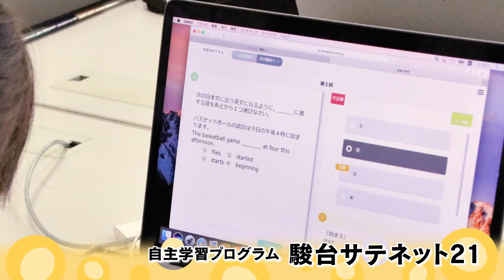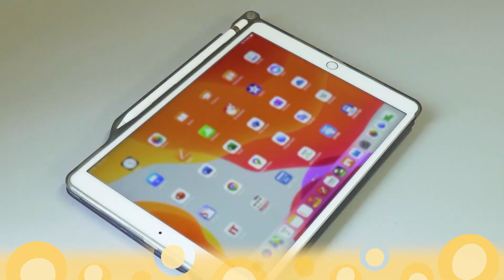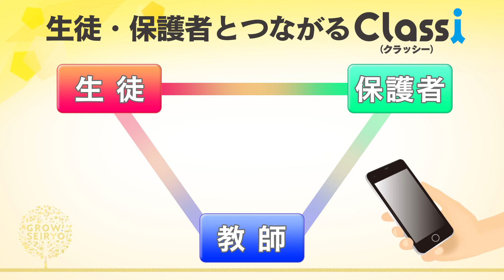星稜高等学校【教育方針、土曜特別講座GSP、ICT学習環境のご紹介】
星稜中学校・高等学校WEBサイト